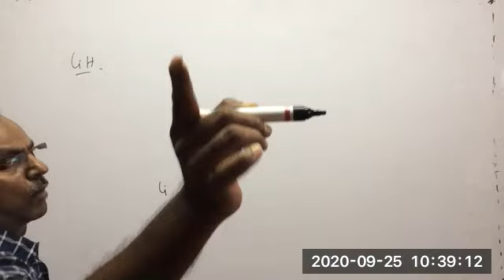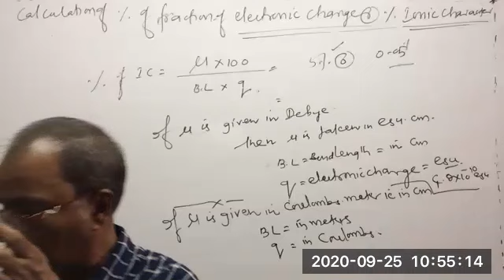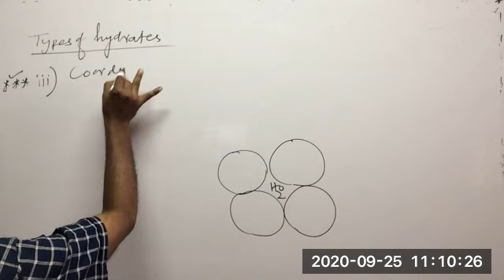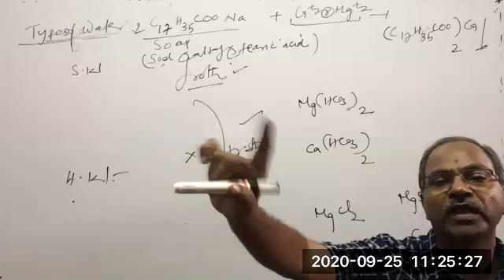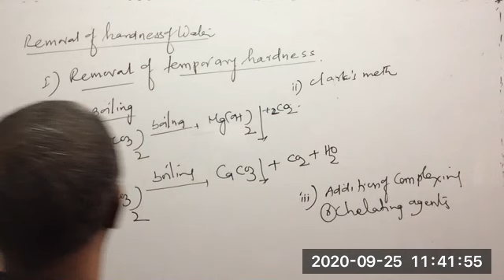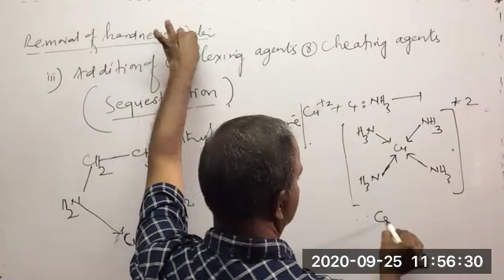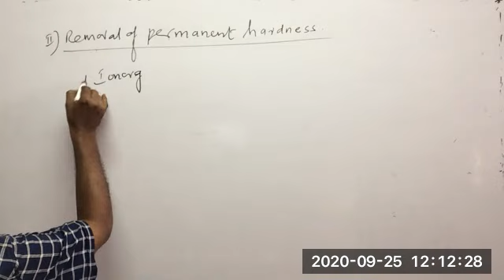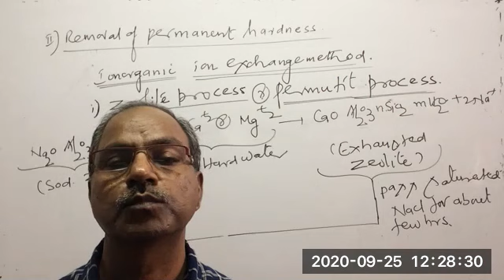Chemical Bond | Inorganic Chem 25 09 2020